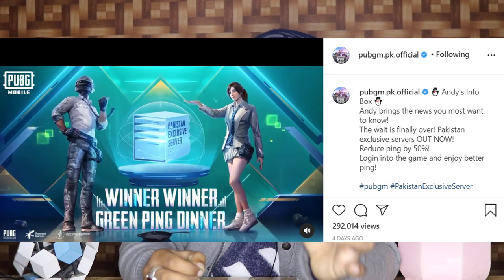PUBG Mobile New Server For Pakistan (20ms) | pubg ping problem solve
PUBG Mobile New Server For Pakistan. In this video, i will show you pubg mobile new server for pakistan users. If you don't know about pubg server in pakistan then don't worry in this video i will talk about pubg server for pakistan.
I Covered these points in the video:
pubg new server pakistan
pubg mobile new server for pakistan
pakistan server in pubg
pubg mobile
pubg
pubg new server
pubg new server for pakistan
pakistan server in pubg mobile
pk server in pubg
pubg mobile green ping
pubg mobile 20ms ping
pubg ping problem solve
pubg ping solve